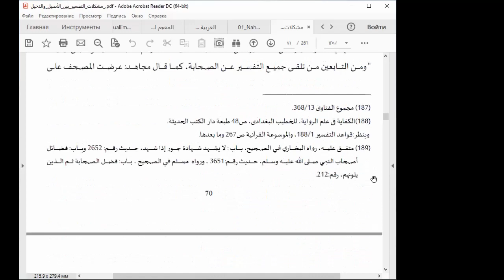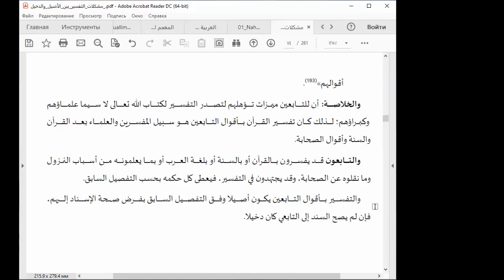🔴 مشكلات التفسير بين الأصيل والدخيل | (16) تفسير القرآن بأقوال التابعين | أحمد الدمنهوري